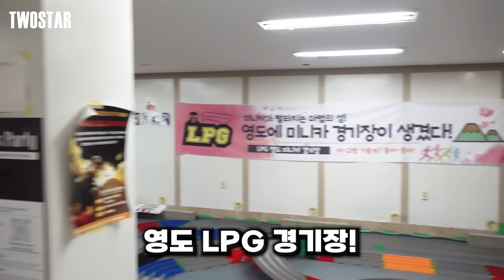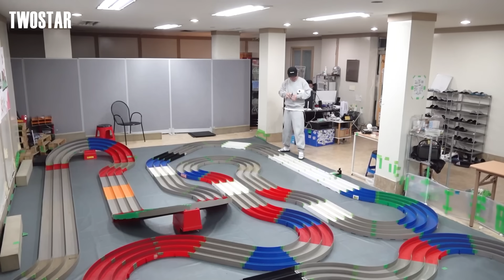시속 100km 이상 미니카가 있다면 믿으시겠습니까?올극악&더블 독개구리 모터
문의는
택배 보내실곳
▶부산광역시 남구 수영로 38 지하1층
    투스타